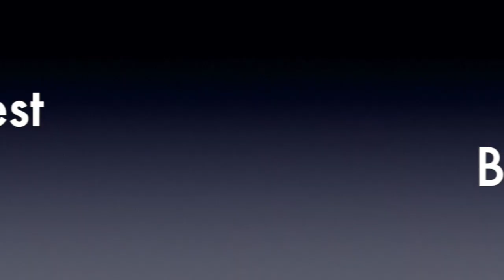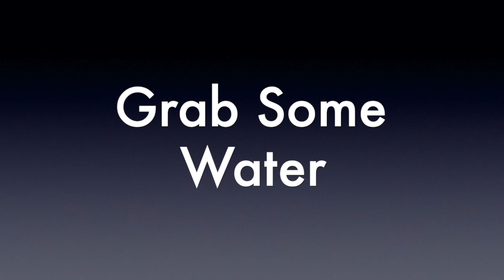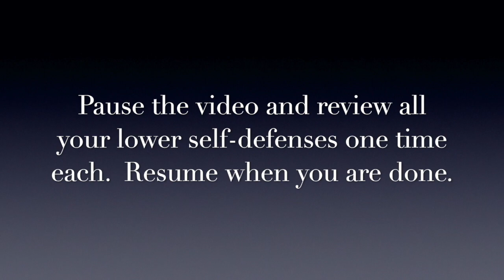Advanced Session #8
Brown-1, Red, Red/Black Belts